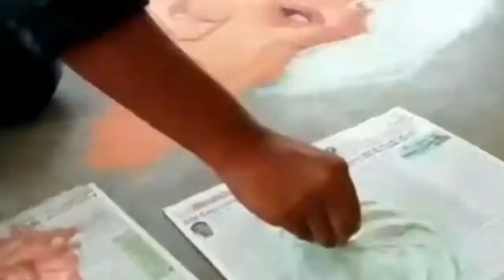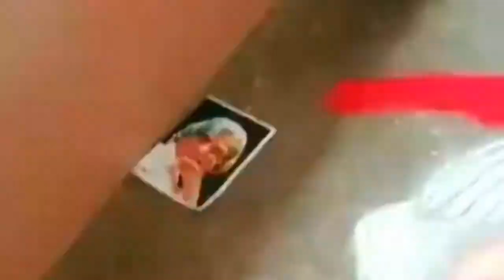Rangoli : Tribute to Dr. A. P. J. Abdul kalam sir